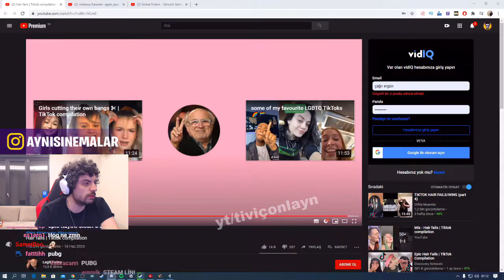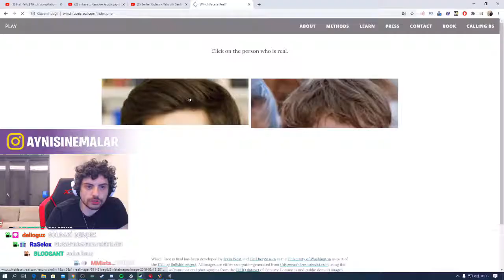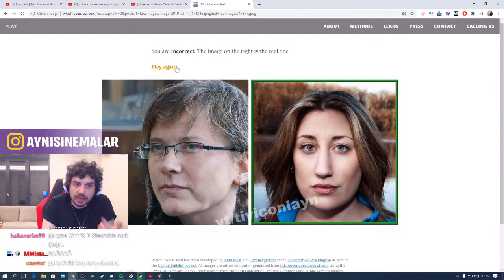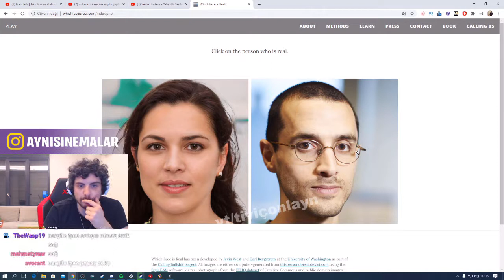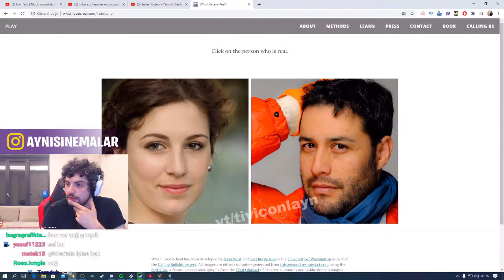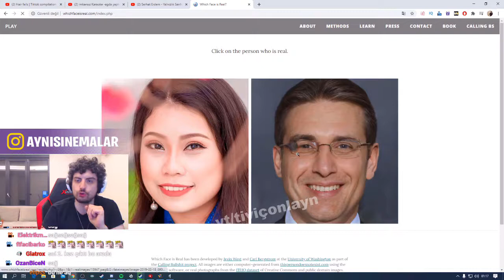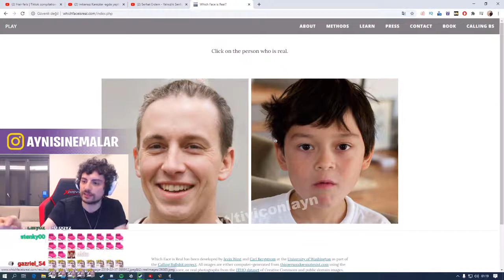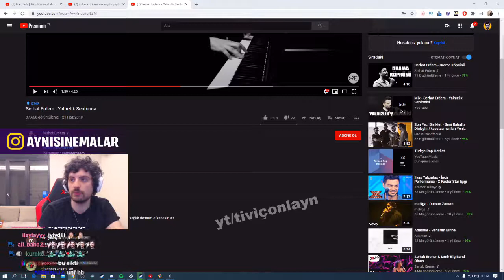Hype (Aynısinemalar) - Hangisi Gerçek Hangisi Fake İnsan Testi w/batuhanmnt, delioguz